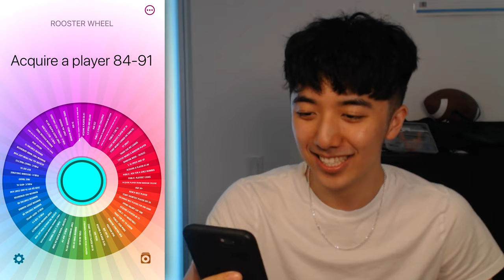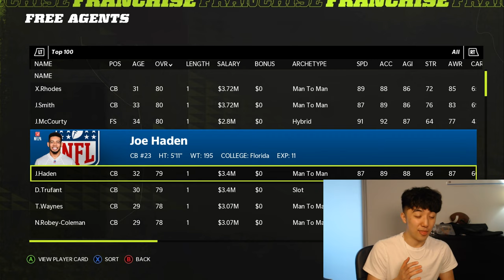The CRAZIEST ENDING I'VE EVER WITNESSED! The Franchise Wheel #4 - Madden 22 Gameplay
This was THE CRAZIEST ENDING I have EVER Seen on Madden 22. I didn't even know this was possible tbh.

Live streams!